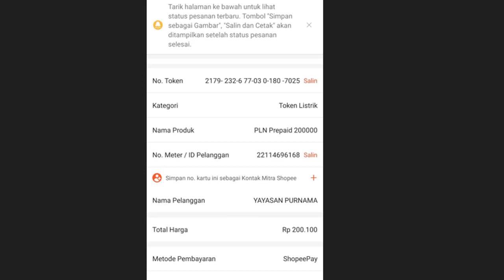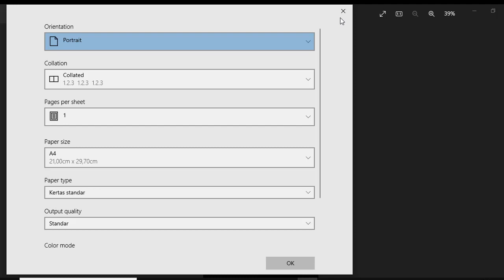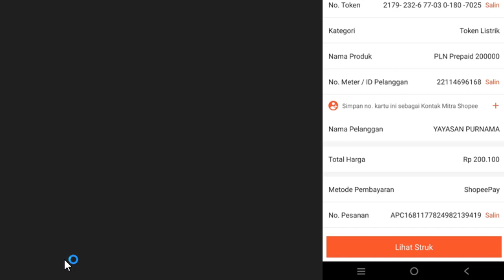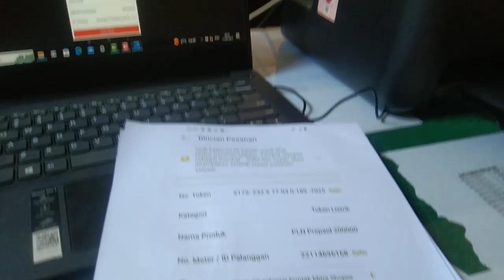Cara Cetak Stroke Listrik Shopee Yang Dikirim Smartphone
Shallom
Jika kita mendapatkan kiriman stroke pulsa prabayar membeli  dicounter yang dikirim lewat smartphone maka dapat kita print, bagaimana caranya yuksaksikan videonya.